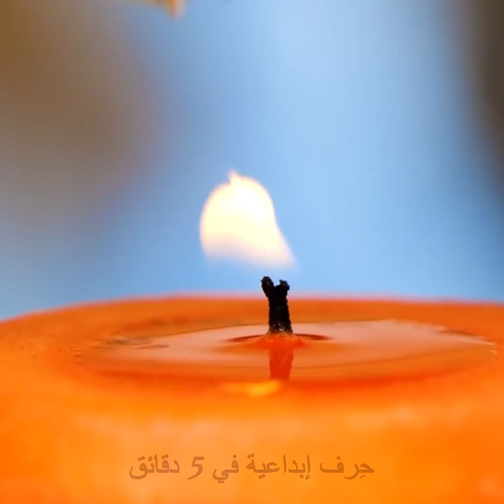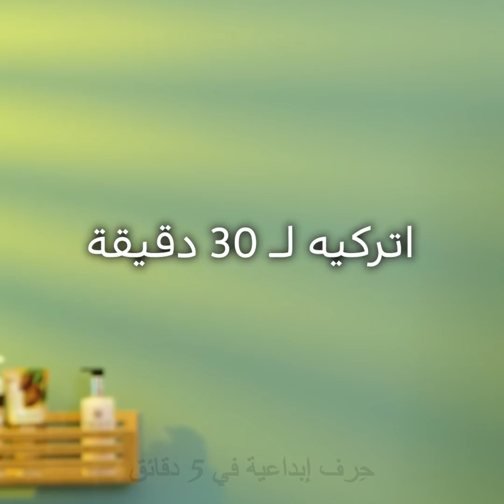حيل الجمال والمكياج صديقة للبيئة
حيل مدهشة لصنع المكياج بمكونات طبيعية!
هل كنت تعلمين بأنه بمقدورك صنع الآيلاينر بالموز؟ أو بأنك قادرة على استعمال الطحين كبودرة المكياج؟ امزجي الطحين وبودرة الكاكاو لصنع المزيج المثالي لمستحضر التسمير!
سيريك الفيديو كل ما تحتاجين إلى معرفته عن روتين العناية بالبشرة، وطرق تمكنك من الاعتناء ببشرتك وصنع المكياج دون حاجة لاقتناء منتجات غير ضرورية. تعلمي كيفية استعمال الأشياء التي لديك في المنزل، أو مكونات نباتية من أجل بشرتك.
ستجدين حيلا للتعامل مع الهالات السوداء بوصفات بسيطة، فضلا عن أفضل الحيل لترطيب اليد المصابة بالجفاف! تعلمي طريقة صنع مستحضرات الترطيب التي ستساعدك في حل مشاكل البشرة.
هنا، يمكنك تعلم كيفية صنع الأقنعة لشعرك، فضلا عن كيفية صنع الحلاوة بنفسك!

2:45 - كيف تتعاملين مع الهالات السوداء
3:36 - كيفية ترطيب اليد المصابة بالجفاف
4:50 - صابون الصبار
5:51 - صنع ظلال العيون بنفسك
7:20 قناع الشعر